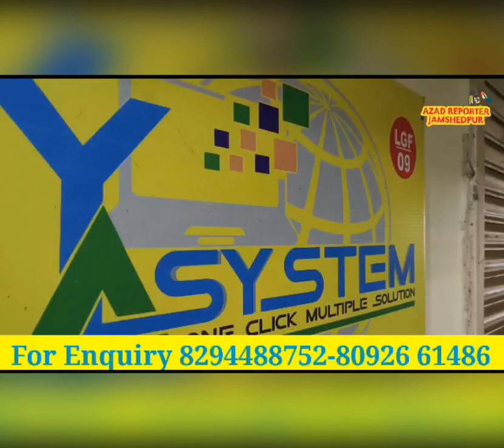City SP Jamshedpur।। Mukesh Kumar Lunayat।। In Action